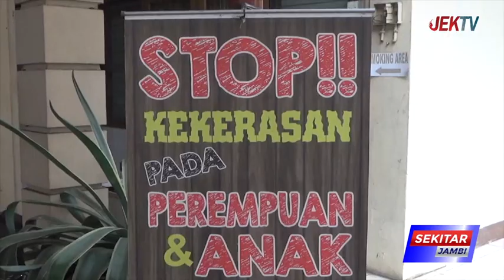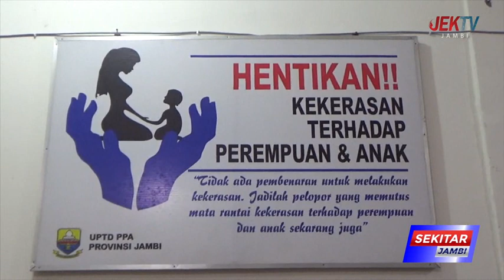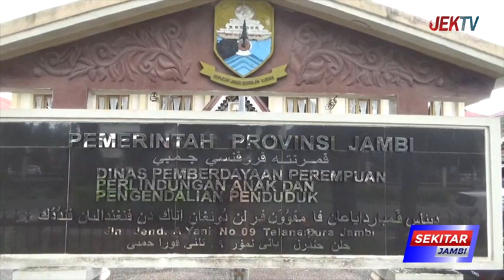FAKTOR LINGKUNGAN, PENDIDIKAN DAN EKONOMI JADI PEMICU